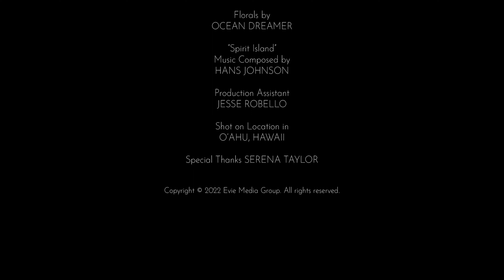Evie Magazine: Return to Nature - Editorial Film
The wait is over - Order Evie’s 2022 Limited Print Edition

Evie's 2022 Issue is all about a "Return to Nature."

We are proud to introduce our discovery of the last Tahitian Princess, Kahealani Papke. The great-great granddaughter of Queen Marau, Tahiti's last queen, stars as our cover girl in a stunning editorial shot in the historic Valley of the Kings on the island of O'ahu.

This issue features exclusives of mega-influencer Abbie Herbert, actress Christy Carlson Romano, and supermodel Cindy Mello, along with original photoshoots by world-renown photographers.

Designed, produced, and printed in the US on thick, glossy pages. One-of-a-kind content with no third party ads. Available in limited quantities for a limited time. Ships worldwide.

Cover Girl | Kahealani Papke
Creative Director | B&G
Cinematographer | Roxy Facer
Stylist | Jade Alexis
Florals | Ocean Dreamer
Hair & Makeup | Jasmine Mullins
Producer | Cas Swift
Production Assist | Jesse Robello
Location | O’ahu, Hawaii
Special Thanks | Serena Taylor